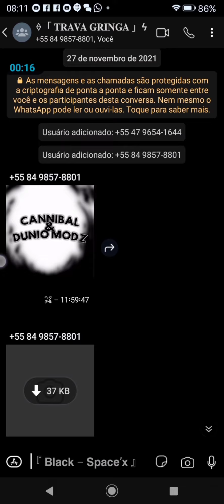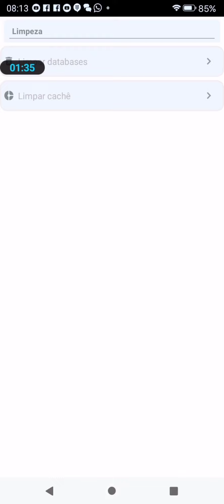🖤 WHATSAPP IMUNE PRIMÁRIO ATUALIZADO 🌆 IMUNE A TODAS AS TRAVAS SEM LAG E SEM ATRASO IMUNE A TUDO 🖤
LABORATÓRIO DE TRAVAS

𓅓 𝐒𝐄𝐉𝐀 𝐎𝐐𝐔𝐄 𝐃𝐄𝐔𝐒 𝐐𝐔𝐈𝐒𝐄𝐑 ༆

↪Awan Tutoriales↩

|| ➳ APPLE VIRUS FIXED
|| ➳ ALL VIRUS 0 LAG
|| ➳ STYLISH CONVERSATION
|| ➳ HIDE LINK
|| ➳ STYLISH ROWS
|| ➳ LOW NET
|| ➳ SPEED SCROLLING
|| ➳ NO CRASH
|| ➳ STYLISH HOME STYLE
|| ➳ ANTI IMAGE VIRUS
|| ➳ VCARD FIXED
|| ➳ IMMUNE WHATSAPP
|| ➳ ALL VIRUS IMMUNE
|| ➳ EXTRA FEATUES BUTTON ADDED
|| ➳ EXTRA MODS
|| ➳ TEXT BOM
|| ➳ LANGUAGE TRANSLATOR
|| ➳ SUPPER IMMUNE
|| ➳ ANTI SLAYER VIRUS
|| ➳ ANTI LOCATION VIRUS
|| ➳ 100%IMMUNE
|| ➳ NO ERROR
|| ➳ CLONE VERSION
|| ➳ FAST SENDING
|| ➳ WHATSAPP THEME
|| ➳ BACKUP AND RESTORE
|| ➳ AUTO FORWARD SMS
|| ➳ VOICE CHANGER
|| ➳ ALL VIRUS WORKING
|| ➳ ANTI BAN/ANTI VIRUS
|| ➳ MODDED BY AWAN TUTORIALES

𝚃𝙰𝙶𝚂 ( 𝙻𝚎̂ 𝙰𝙸 𝙼𝙰𝙽𝙾 (•̀ᴗ•́)و)

whatsapp imune
zap imune
travazap
zap secundário
whatsapp secundário
imune secundário
whatsapp imune
whatsapp imune normal,
whatsa🖤 EXPLANADO!!! 🌃 NOVO WHATSAPP IMUNE PRIMÁRIO IMUNE A TODAS AS TRAVAS SEM LAG COM 0 ATRASO 〰️ RKZ  🖤pp imune secundário 2021,